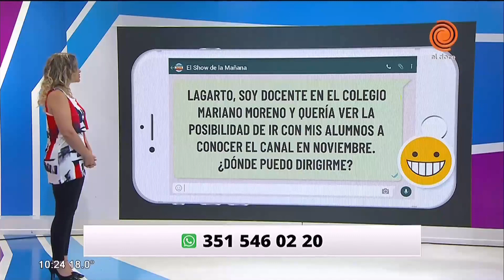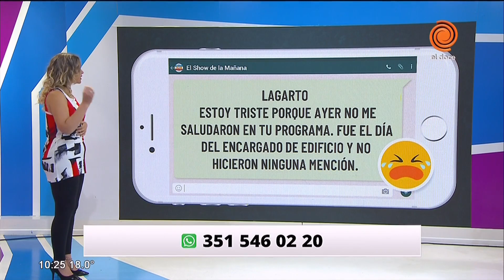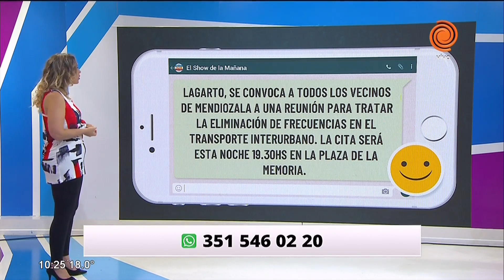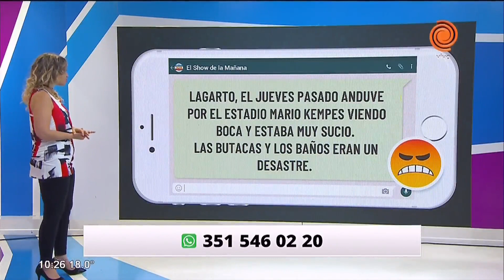Reclamos vecinales 04/10/2018